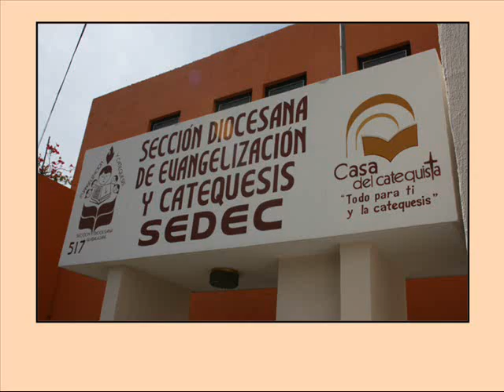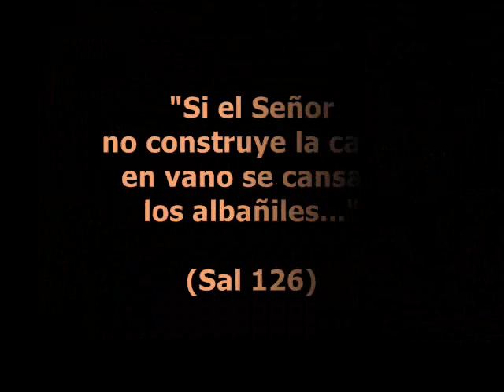CASA DEL CATEQUISTA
Un breve video que presenta los avances de construcción de la Casa del Catequista